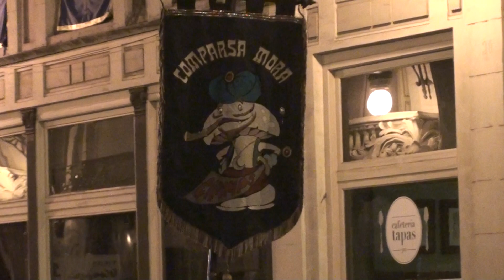DIA DE LA COMUNITAT VALENCIANA 2017 (Tropas Moras en desfile)